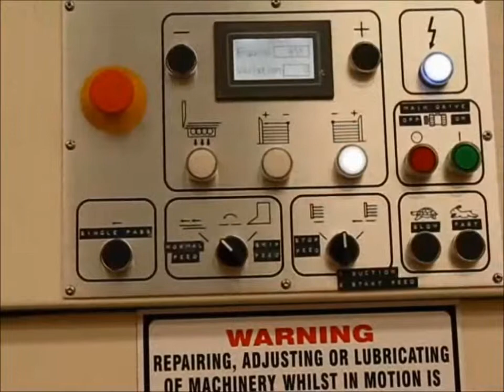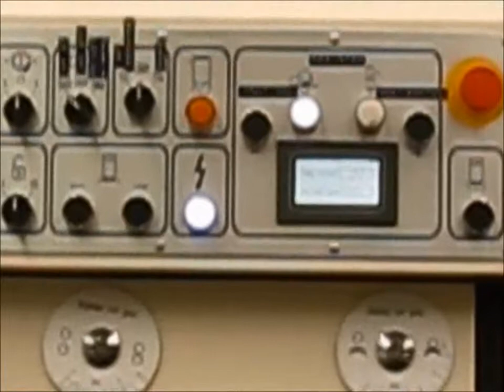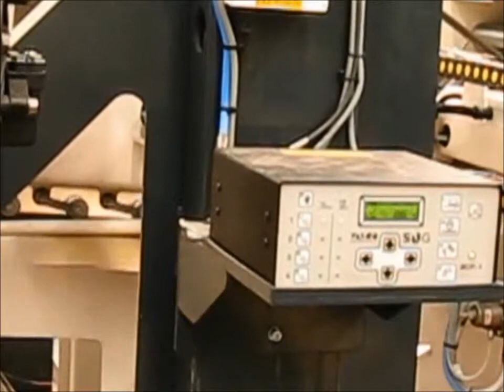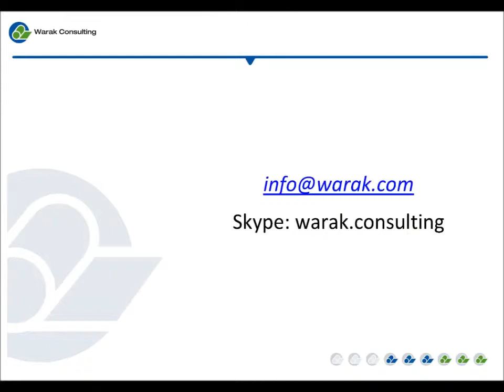Topra MD924 Casemaker